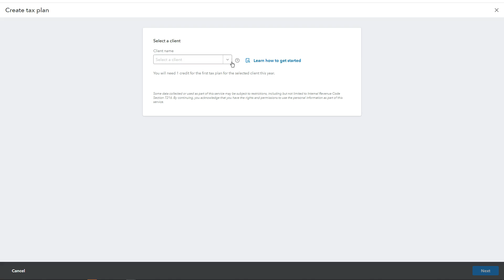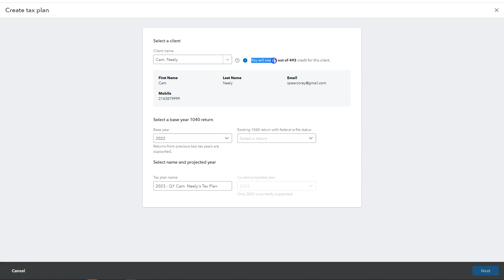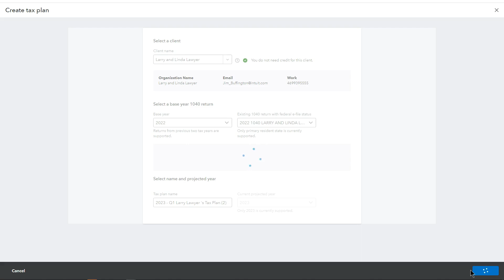Intuit Tax Advisor: Getting started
Get a sneak peek into Intuit Tax Advisor and learn how to select the right clients for your advisory services.